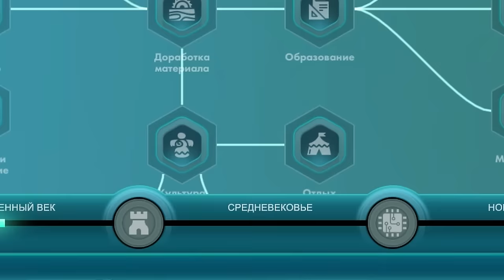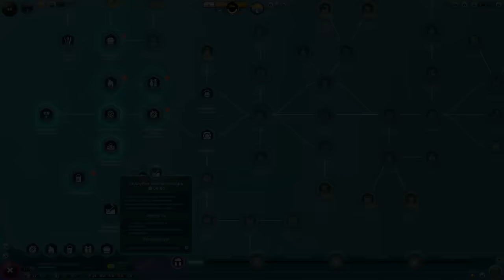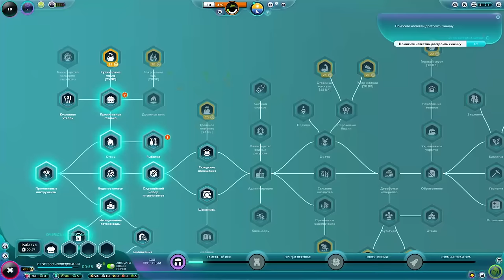ЭВОЛЮЦИЯ НАГЕЦОВ The Universim